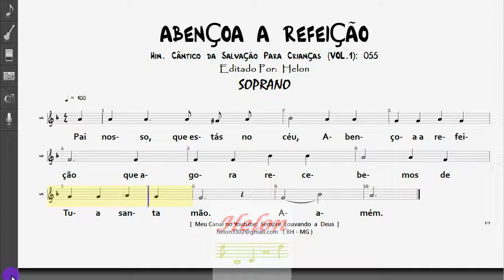055- ABENÇOA A REFEIÇÃO - SOPRANO